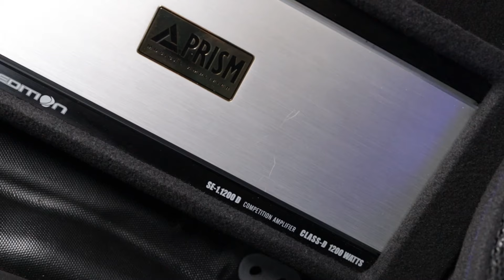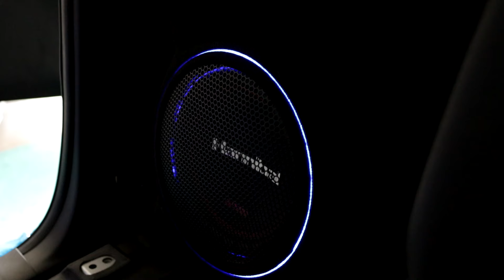ลุยๆกับกระบะตอนเดียว Isuzu D-Max พื้นที่จำกัดแต่ติดตั้งชุดใหญ่ บรรทุกมันส์ๆแน่นอน | Natty Review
Sound Upgrade
- ลำโพงหน้า Prism MS-900 Hires
- แอมป์ Prism MS 8.6 DSP
- แอมป์ Prism SQ1.1200D
- ซับวูฟเฟอร์ Alphard 12นิ้ว
- แดมป์ Prism Premium Sound proof PDA11

Rocket Team 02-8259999 ,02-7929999, 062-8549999